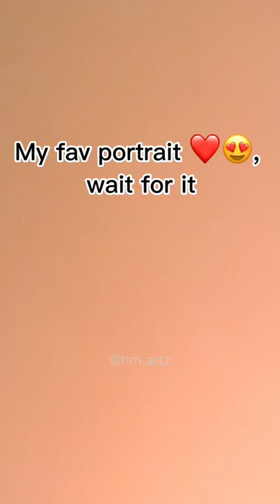Portrait of kubra khan